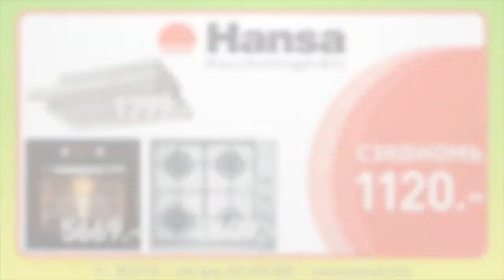СКИДКА 10% НА ТЕХНИКУ HANSA В МАГАЗИНАХ FOXMART!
Мы любим вас радовать. Поэтому Hansa объявляет об очень привлекательной акции!

До 29 июля в сети магазинов FoxMart вы можете приобрести технику Hansa со скидкой 10%! Экономия 200 лей на каждую 1000 лей!

Так, идеальный набор бытовой техники из кухонной вытяжки Hansa OTS 625 IH, духового шкафа Hansa BOEB64130077 и варочной поверхности Hansa BHGI63100018 сейчас можно купить со скидкой 1120 лей!